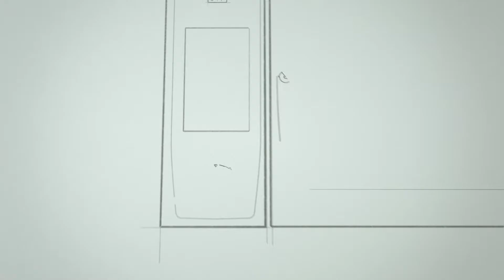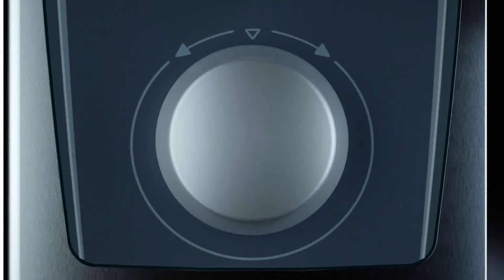Az új RATIONAL XS - egy teljes értékű RATIONAL sütő kompakt méretben!